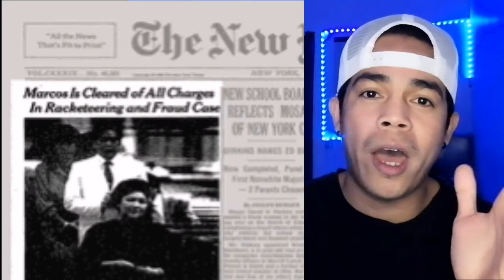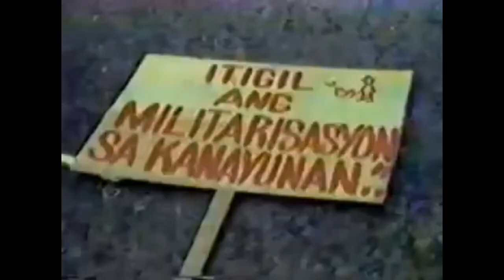Pilipinas after Martial law |Alex lacson interview by Karen Davila.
Mga kagagohan after Martial law